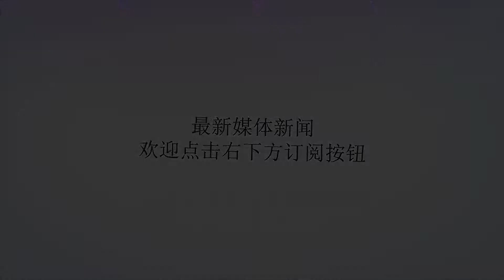中国海军最早“下饺子”的舰艇很不起眼，默默无闻，几乎无人知道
谢谢！许多人将中国海军的造舰速度评价为“下饺子”，但是所谓的“下饺子”，并不是今天才有的事情，实际上，在几十年前，我军就下过饺子，只不过当时下饺子的舰艇：小型登陆艇，一直默默无闻，已经几乎没有人知道了。登陆艇中国海军不起眼小艇曾经大量建造，其中仅069型一连建造约300艘，论规模可以说，相当大的了，其中绝大多数都是在相当短的时间内，建造完成的。但是他们的总造价可能还没有一艘051型驱逐舰值钱呢？也许许多人都难以想象，中国海军最早“下饺子”的舰艇，竟然是一款非常普通的小艇，但是事实确实如何。登陆艇上世纪50年代时，中国海军处于创建时期，几乎各种舰艇都非常缺乏，不仅仅是战斗舰艇，连辅助舰艇也一样非常缺乏，其中包括：登陆艇，它不仅在两栖作战中担任兵力输送工作，在日常工作中，也担负着大量的勤务等工作，甚至作为水面战斗舰艇投入战斗。中国海军最早使用的登陆艇都是战利品，属于二战时期的美制产品，可惜状态不佳，数量也非常有限，在这种背景下，中国开始研发自己的国产登陆艇。登陆艇我们最早利用引进技术，仿制生产了363甲型登陆艇，后来又推出多款国产型号，其中067型，被称为第一代国产型号。到了60年代，我们又生产了069型，又称：玉清级小型多功能登陆艇，其标准排水量仅58吨，满载85吨，全长24.8米，宽5.2米，吃水1.4米，最高航速仅11.5节，但是可以装载150名以上全副武装的士兵，也可以运送中型坦克，主要用于在没有港口的内河和海岸实行两栖攻击和运送车辆、部队和货物。登陆艇那一时期，我军建造了大量的各型登陆艇，在当时确实发挥了不小的作用，担任了许多工作，只不过做为一款辅助性舰艇，它们用处不小，却缺少参加海战的机会，自然引不起人们的关注。伴随着时间的流逝，这款登陆艇已经大规模退役，大型登陆舰已经代替了他们的作用。目前在国内的数量，所剩无几，只有少量依然坚守在岗位上，也许我们只能在博物馆中见识到它们的身影了。不管怎么说，它们也曾经是中国海军历史的一部分，也见证了中国海军装备发展的艰苦历史。登陆艇中国海军下饺子，从早期的几十吨登陆艇，直到一千多吨的护卫舰，再到今天的055型，如此之大的变化，人们能不惊叹吗？